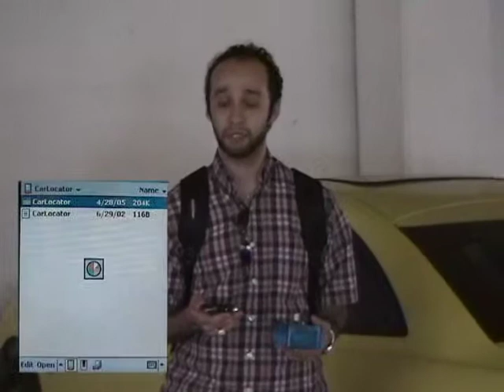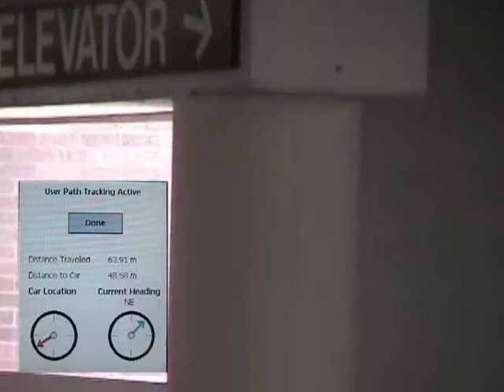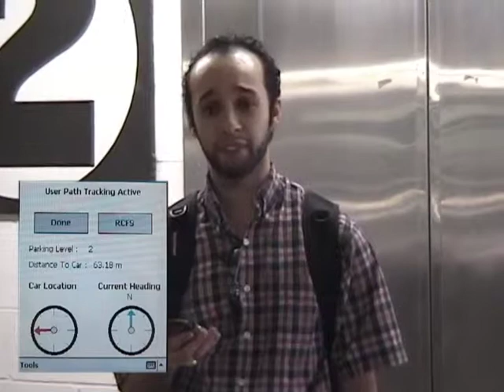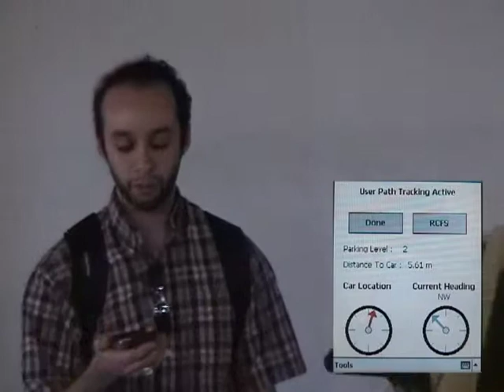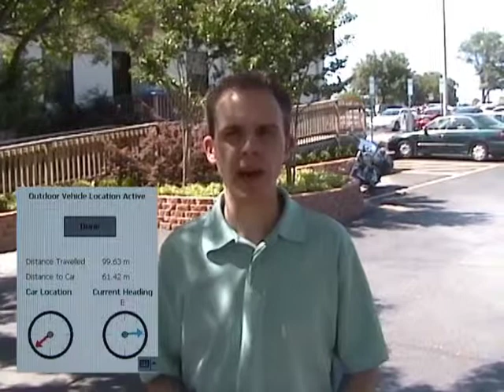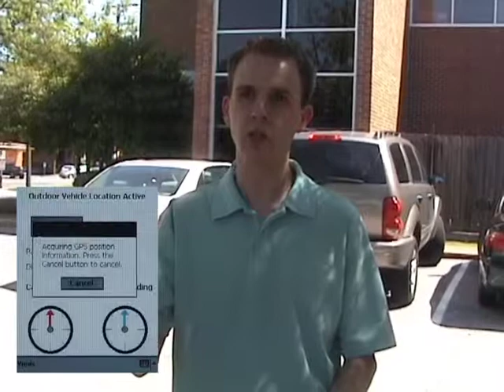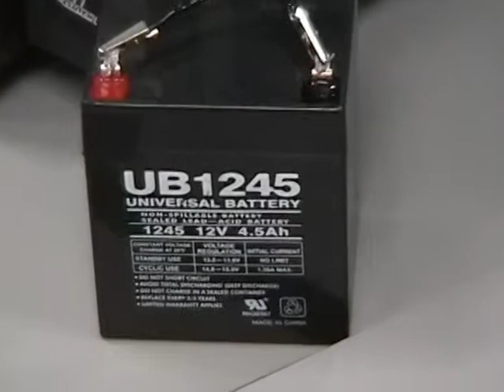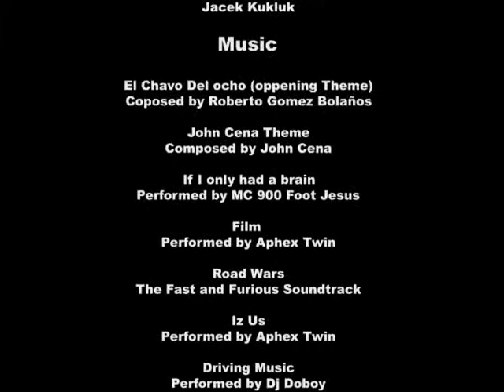Team 4 Demo Video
UTA CSE Senior Design Project Spring 2005